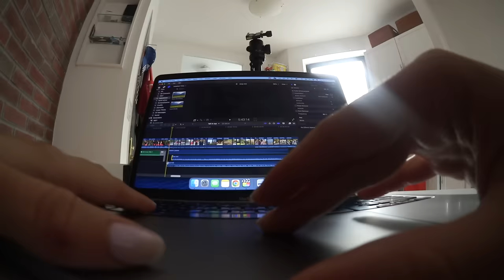productive days in my life in nyc | finding work-life balance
I’m so excited to share my Mejuri Favorites with you!! Just in time for their biggest sale of the year for Black Friday Cyber Monday!

You can get 20% off your Mejuri order with a minimum spend of $150 USD (*Minimum spends: Canada $150 CAD, US/Europe:$150 USD, Australia: $150 AUD, UK: £100 GBP, Germany: €125 EUR)

Public Sale: Nov 20-27 Online & In Store

✨These are all the Mejuri Jewelry pieces I mentioned, including ones I love and wear all the time!

being in nyc has been so motivating to just create and film and expand and I know this is cliche but I feel so good to be here in this city, with my person, and get to create my little videos. in this video, i captured a few productive days in my life in nyc where I got work done at home and at coffee shops, met up with a few friends and went to an event, and enjoyed the incredible nyc fall sunshine.